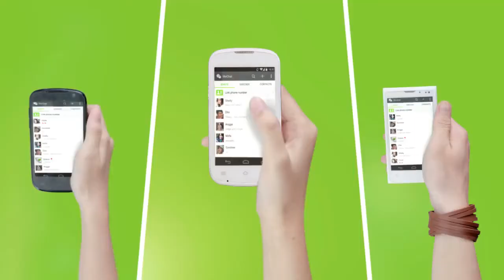TVC We Chat Reunion Friend Radar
Glenca Chysara as WeChat Girl 2014